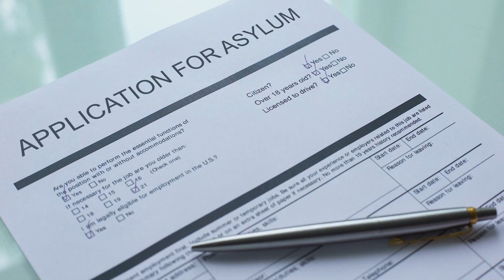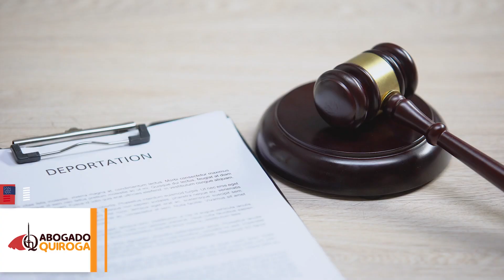📢¡Atención, solicitantes de asilo! No hay que bajar la guardia.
Hola, aquí te traigo el resumen de las noticias de inmigración más importantes de la semana 48 del 2022.
00:00 -00:20 Intro.
00:21 -00:40 Estados Unidos concede más protecciones de asilo a inmigrantes.
Las cortes migratorias concedieron 23,686 estatus de asilo. Una cifra considerablemente más alta, frente a los 8,945 que se dieron en el 2021.
Estados Unidos concede más protecciones de asilo a inmigrantes, aunque enfrenta problemas (Nov.30)

00:41-01:06 ICE emite una declaración sobre la divulgación indebida de información de identificación personal de no ciudadanos.
La agencia reconoció que publicó accidentalmente en su sitio web información personal de 6,252 inmigrantes. Miles de inmigrantes cuya información personal y hasta ubicaciones está en poder de la oficina de Inmigración y Control de Aduanas (ICE) podrían encontrarse en peligro por la misma situación.
ICYMI: ICE Issues Statement on Improper Disclosure of Noncitizen Personally Identifiable Information (Nov.30)
ICE pone en peligro a miles de inmigrantes al revelar su identidad (Dic.01)

01:07-01:24 Inmigrantes enviados a Martha’s Vineyard endurecen batalla legal contra funcionarios republicanos.
Los inmigrantes que fueron enviados de manera irregular a la isla Martha’s Vineyard, en Massachusetts, decidieron ampliar su demanda al añadir también a la empresa de aviones que los trasladó.
Inmigrantes enviados a Martha’s Vineyard por DeSantis endurecen batalla legal contra funcionarios republicanos (Nov. 29)

01:25-01:46 Nueva York podría convertirse en el primer estado en otorgar el derecho a representación legal en la corte de inmigración.
Nueva York pronto podría convertirse en el primer estado en establecer el derecho garantizado a un abogado para las personas que se enfrentan a la deportación y garantizar la equidad en los tribunales de inmigración.
New York Could Become the First State to Provide the Right to Legal Representation in Immigration Court (Dic. 01)

01:47-02:11 Corte Suprema escuchará alegatos sobre prioridades de deportación de Joe Biden.
La Corte Suprema escuchará los argumentos de la demanda que se ha establecido contra las prioridades de arresto y deportación de inmigrantes del gobierno del presidente Biden.
Corte Suprema escuchará alegatos sobre prioridades de deportación de Joe Biden (Nov. 29)
02:12-02:42 Final.

Comparte esta información para que la comunidad inmigrante se mantenga informada sobre lo último que sucede en materia de inmigración.

Es importante estar actualizados en las noticias y temas de inmigración, así que el Abogado Quiroga te cuenta lo que necesitas saber para estar informado siempre, para tu beneficio y el de tu familia.

¡No te pierdas las *transmisiones en vivo* donde respondo a tus preguntas sobre inmigración, todos los *miércoles a las 4:00pm* por Youtube, TikTok y Facebook!

*Spokane, WA* 🇺🇸
505 N. Argonne Rd. B-109

*Kennewick, WA* 🇺🇸
7101 West Hood Place, Suite B-201

7935 W Sahara Ave # 103

*Querétaro, MX* 🇲🇽
Querétaro 76090.